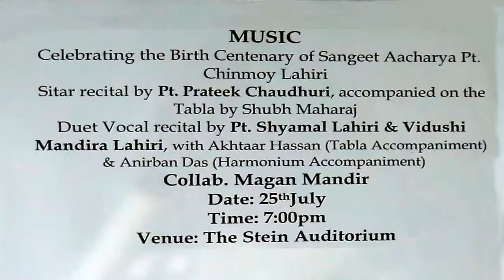Magan Mandir Malhar Festival 2019 at Stein Auditorium New Delhi (IHC)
Magan Mandir an organization named after Sangeet Acharya Pandit Chinmoy Lahiri.

Malhar Festival in New Delhi Stein Auditorium 2019.

Different types of Malhar

Raag/ Gaud Malhar/ Meerabai-kee-malhar/ Surdasi Malhar / Ramdasi Malhar / Desh Dadra.

ALL COMPOSITIONS ARE BY SANGEET ACHARYA PANDIT CHINMOY LAHIRI.

Vocal : Pandit Shyamal Lahiri
             Vidushi Mandira Lahiri

Vocal Support : Anirban & Diptam

Tabla : Janab Akhtar Hassan

Harmonium : Anirban Das

Phone :

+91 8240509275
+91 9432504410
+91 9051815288